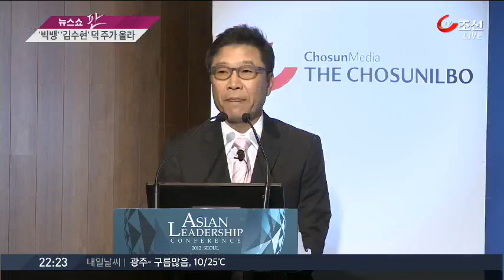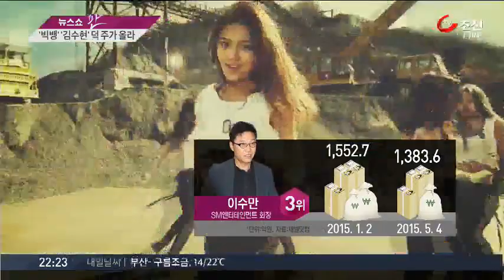연예인 주식부자 지각변동…'김수현'이 대세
연예인 주식 부자 순위에 지각 변동이 일어났습니다. 한때 1위였던 이수만 SM엔터테인먼트 회장이 3위로 밀려났고, 배우 김수현 소속사인 키이스트의 대주주 배용준 씨가 2위로 올라섰습니다.